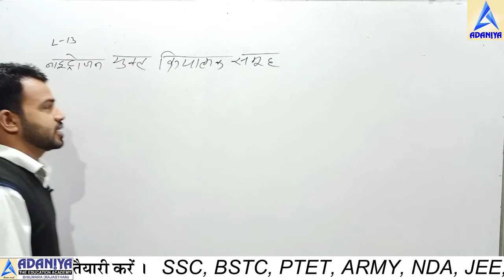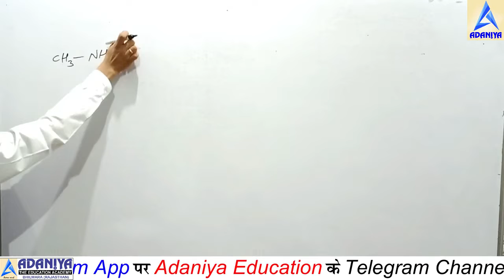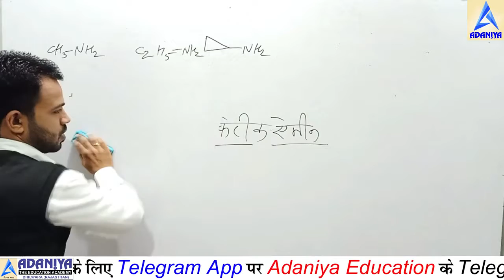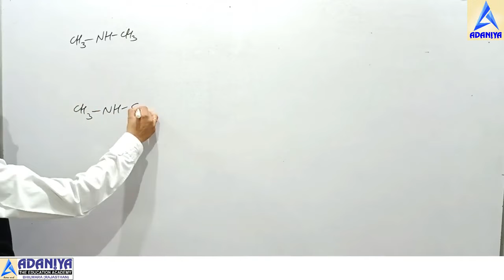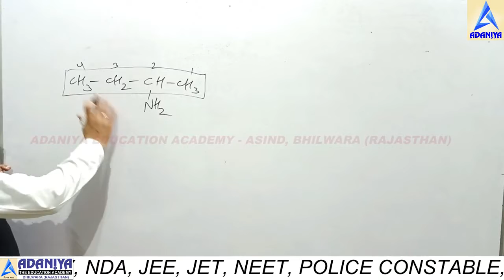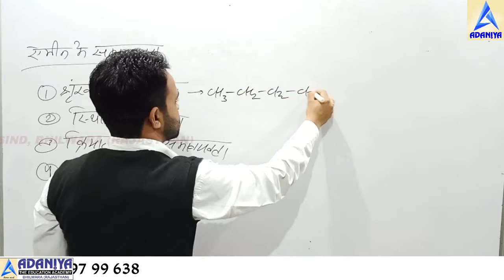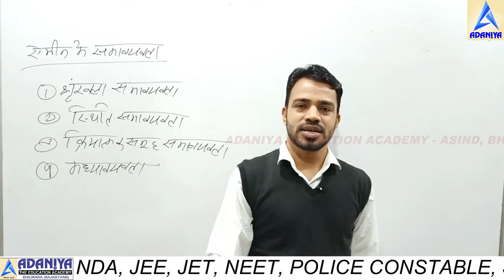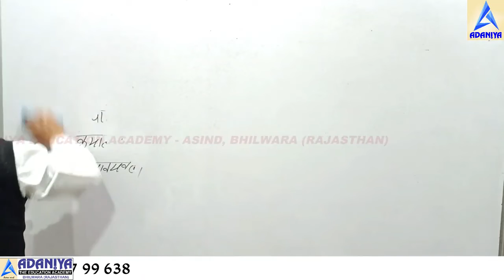amines organic chemistry class 12/Part 1/class 12 chemistry | organic chemistry by Kc Adaniya sir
डाउनलोड कीजिए और LIVE क्लासेज में पढ़िए

धन्यवाद !